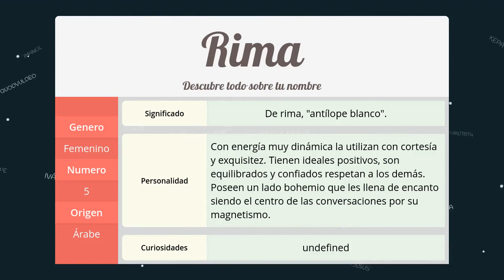Significado de Rima, nombre Árabe para tu bebe niño o niña (origen y personalidad)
Descubre el significado del nombre (Árabe) Rima y el origen de su procedencia. En la fuente original podras descubrir la personalidad y algunos datos curiosos del nombre para tu bebe.